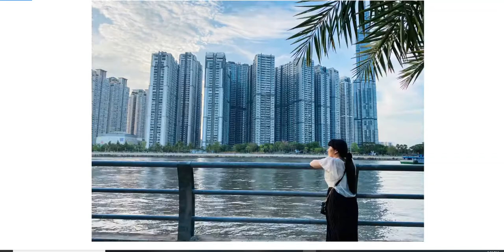view View ngắm Landmark 81. Sài Gòn ơi. Lần đầu đến. Đẹp